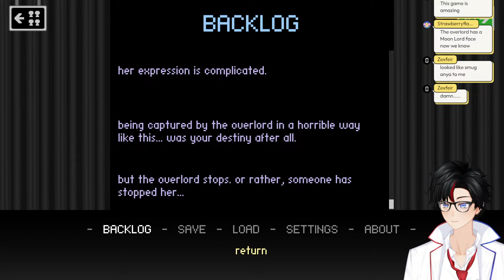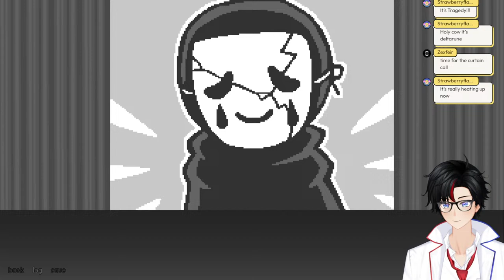【Bad End Theater】Can I find my way to a good ending?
I've heard great things about Bad End Theater and always been curious, so I'm jumping in blind! I love stories with branching paths and being able to see the butterfly effect in action, so I'm looking forward to seeing all of these characters' stories, how they intertwine, and if I can get them a good ending!

Hi everyone! I’m Leo Lovelace, a scientist vtuber from the future. If you’re interested in chill streams that range from games spanning genres such as rhythm, card, RPG, puzzle, gacha, horror and more, to non gaming content such as Pokemon card openings, tier list making, and chatting, then you’re in the right place!

Socials:
Chat Rules:
1) Be respectful to both me and others in chat
2) No trauma dumping or other sensitive or controversial topics
3) No backseating unless I ask for it
4) No spoilers. I like to try and guess the story, but don’t confirm if I’m right
5) Ignore and/or report spam and troll comments
6) Don’t spam or roleplay or you risk being timed out, muted or blocked
7) Keep the chat to English only
8) Keep chat on topic to the game, stream, and/or conversation
9) Don’t mention other streamers unless I bring them up first, and don't mention me in other streamers' chats unless they mention me first
10) No self promoting